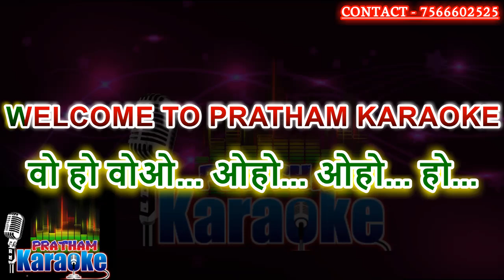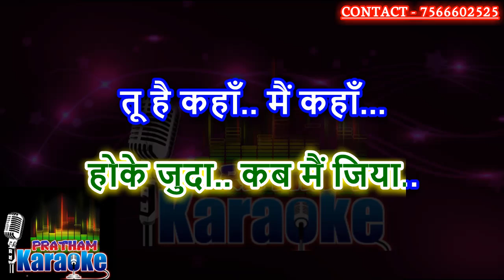Phirta rahun dar badar karaoke with hindi scrolling lyrics